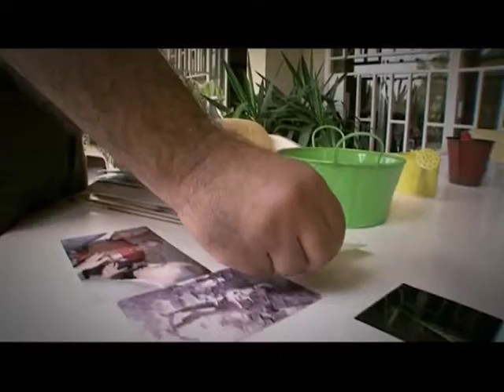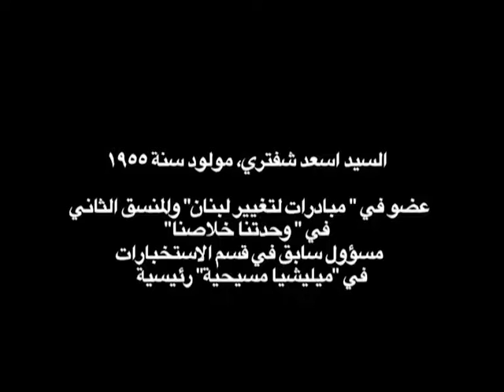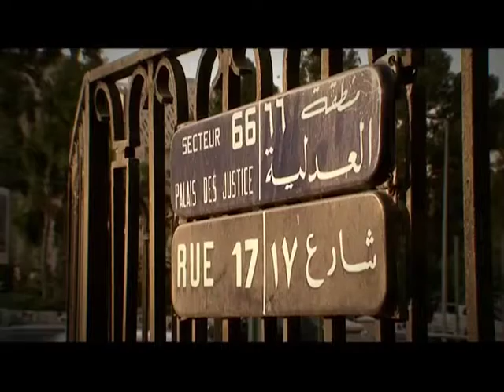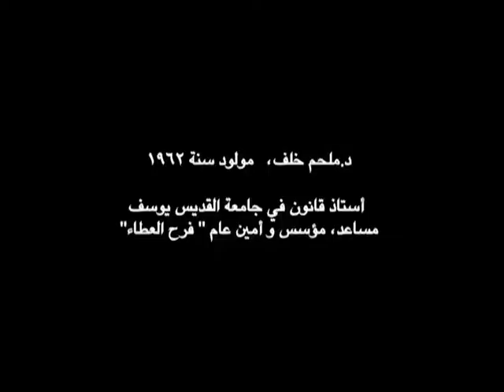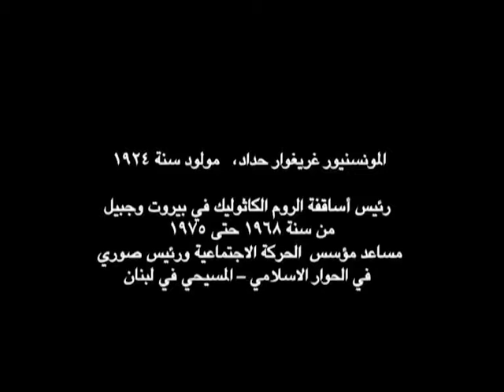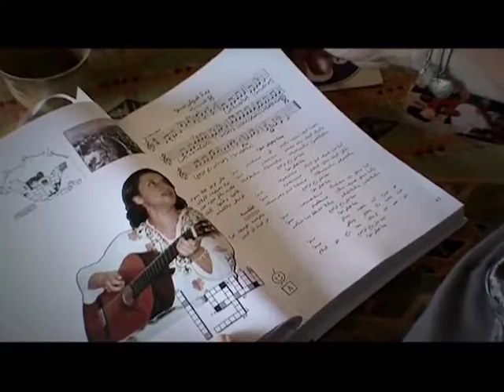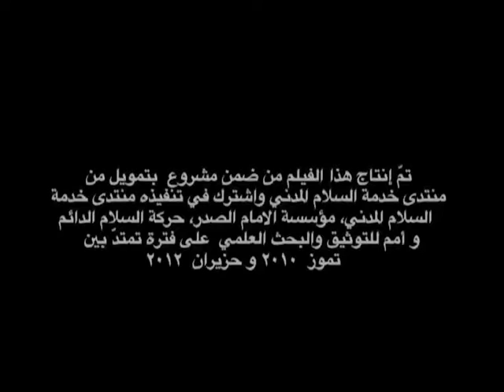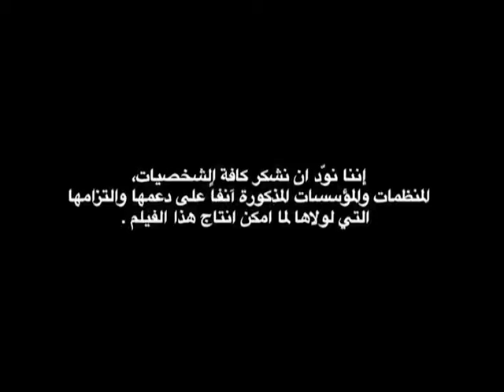come to me (arabic)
"Come to me" for the first time sheds light on the subject of civil resistance and nonviolent activism and some of the experiences of its protagonists in Lebanon since 1975 up until the present. Thereby, different understandings, practices and manifestations are portrayed without discrimination. While refraining from judging any of those experiences, this movie contributes to telling a largely untold story, belonging to no specific cluster, but to all of Lebanese society.